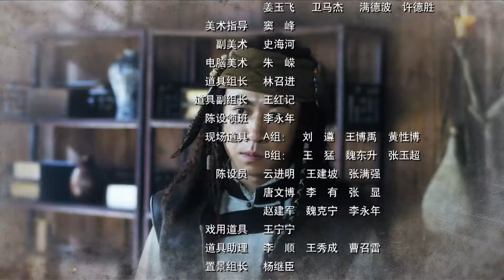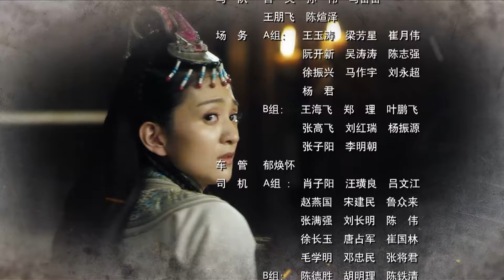【抗战剧 ENG SUB】第一女枪17丨女枪王飒霸气抗战！夺回英雄“遗首”，重创侵略者！田野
抗日战争期间，在东北三省，我党领导的东北抗日队伍与日军进行艰苦卓绝的斗争。日军视抗日队伍领袖杨震山司令为最大敌人，认为只要消灭了杨震山，东北就会太平。由于叛徒告密，杨震山司令壮烈牺牲，日酋以其首级为战利品，打击抗日队伍和东北民众的抗日斗志，妄想从精神上彻底击垮人们的抗日意志。
抗日战士杨保中为义父报仇，带领少数几个战士，在敌强我弱的情况下，突破重重绝境，做出惊人的壮举，用生命的代价和顽强的意志夺回了尊严。同时，在这场夺回英雄“遗首”的战斗中，抗日战士发动广大爱国志士、民间团体，唤起了东北各种势力的民族情感，地方武装及普通民众纷纷与日寇展开英勇不屈的抗争，惩罚了叛徒，夺回了首级，重创了侵略者。